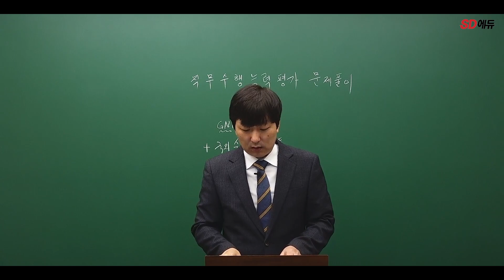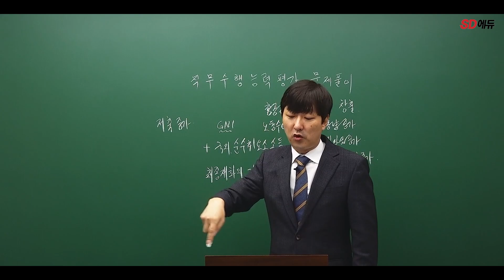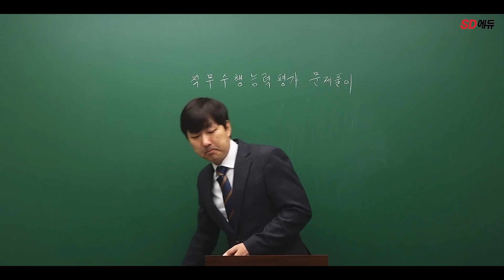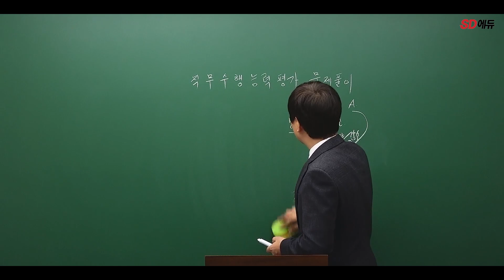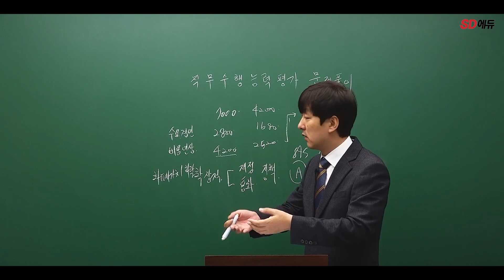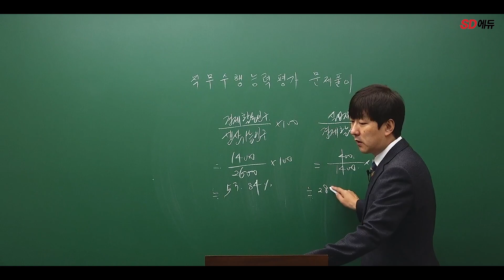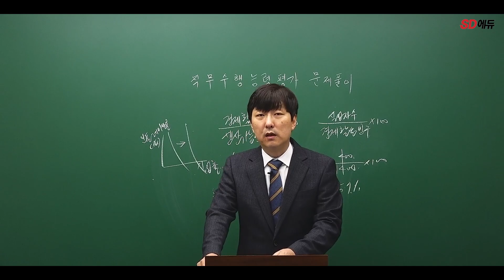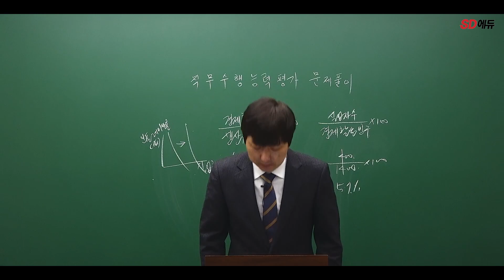시대에듀 NCS 은행권 필기시험 경제이론 2강